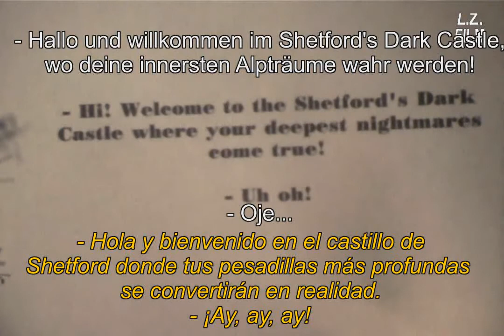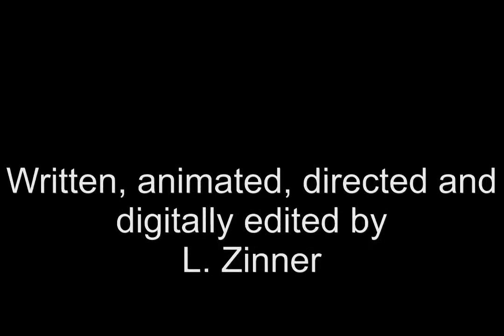Good Night, Billy!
Lil' Billy doesn't want to sleep and suddenly he lives his biggest nightmare.
Klein-Billy will nicht schlafen und lebt plötzlich seinen größten Alptraum.
Guillermillo no quiere dormir y de repente vive su mayor pesadilla.

Titles in English, Spanish and German.
Zwischentitel auf Englisch, Spanisch und Deutsch.
Títulos en inglés, castellano y alemán.

I think it was about time to upload this video in a higher quality than 360p... :-)